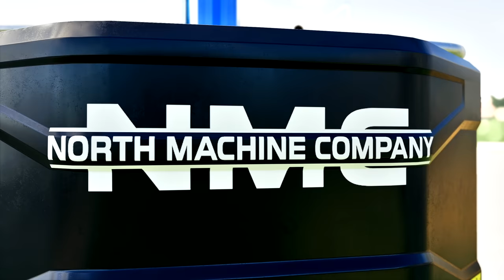Let's OPEN this GREAT Massey Ferguson | 10 BEST MODS of the week! (Farming Simulator 19)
The 10 best FS19 mods of the week, last week you voted for one of the weekly king's choice mods, here are the results: